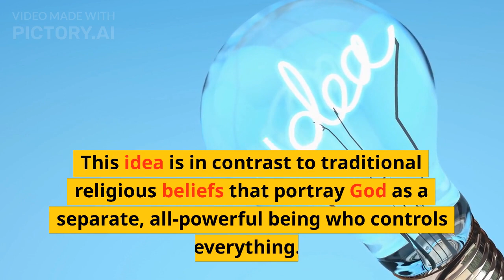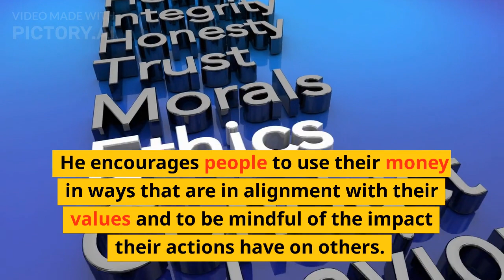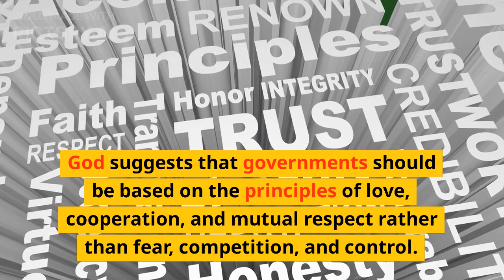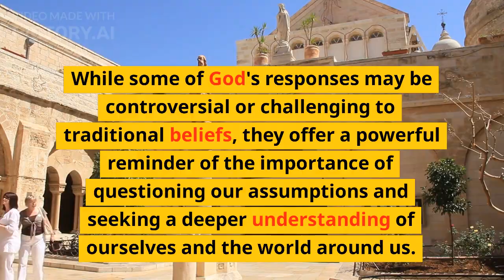Conversations with God: An Uncommon Dialogue, Book 3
Description: In this video, we explore the third book in the "Conversations with God" series by Neale Donald Walsch. This spiritual book is a continuation of the dialogue between the author and God, covering various topics such as politics, religion, and the nature of existence.